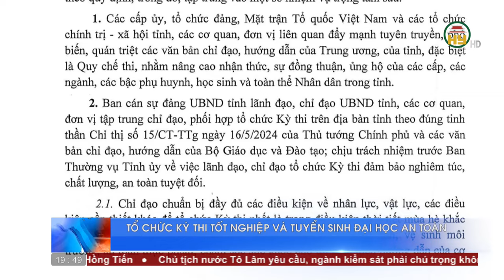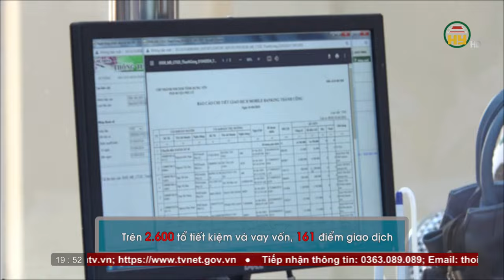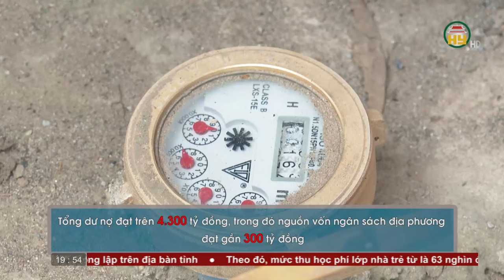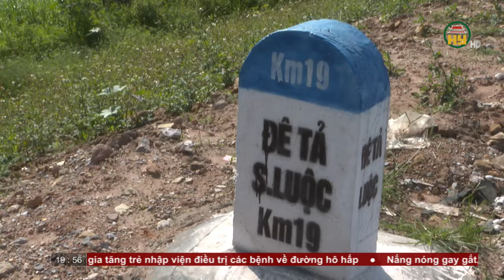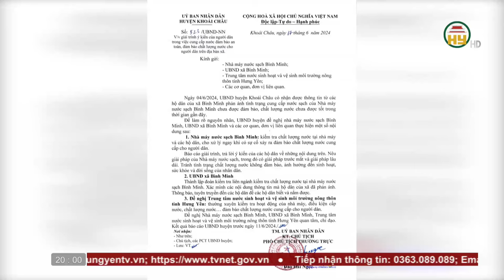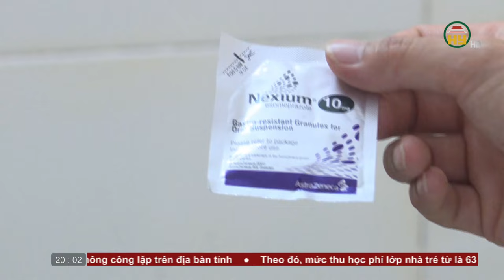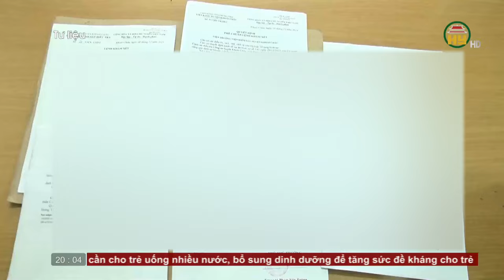Thời sự Hưng Yên thứ 5 ngày 13/06/2024